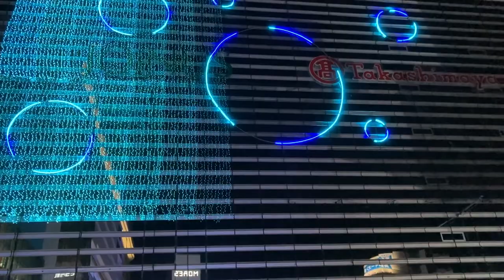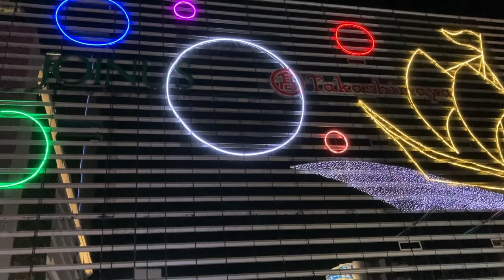【この季節おすすめ】横浜駅のイルミネーション紹介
今回は横浜駅のイルミネーションを紹介させてもらいました。西口、東口とイルミネーションに彩られた駅は普段と違った顔を見せてくれますね。
僕の地元の駅もこの季節はイルミネーションに力を入れています。遠くから町が輝いていることに喜びを感じます。